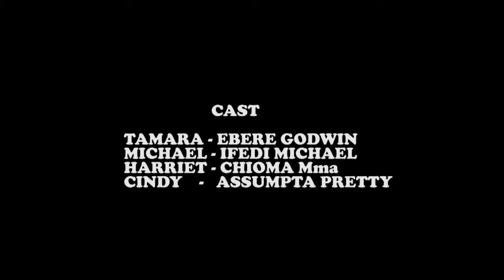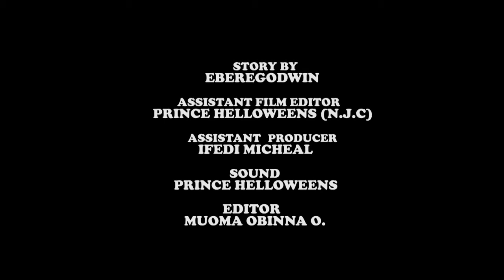BY FORCE || RECOMMENDED MOVIES || LATEST MOVIES || NOLLYWOOD MOVIES || NIGERIA MOVIES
BEST OF GENEVIEVE MOVIES brings to you nollywood,ghollywood movie and tv series, and movies from different part of Nigeria, Ghana, Kenya,south africa and many other African countries.

We feature English , Yoruba (Well subtitled), French (Well subtitled) and many Nigerian Languages.